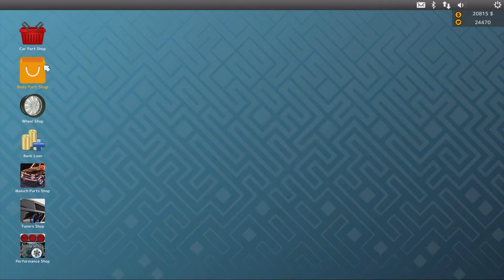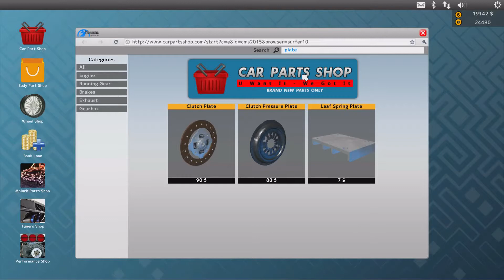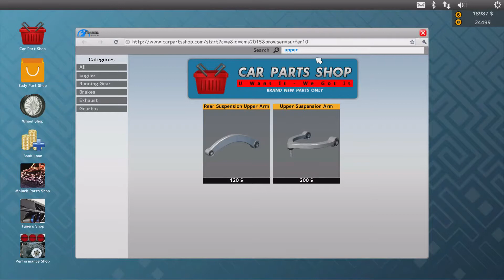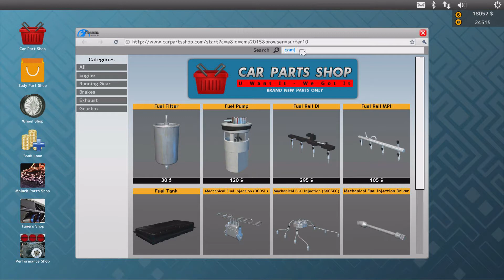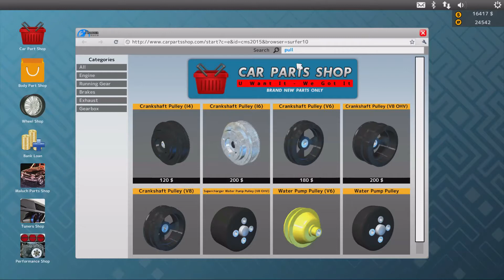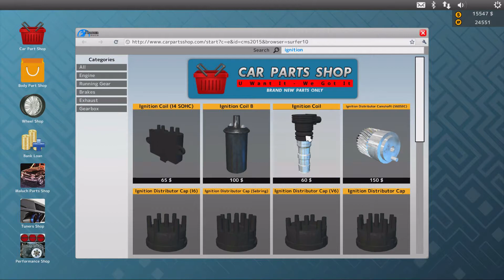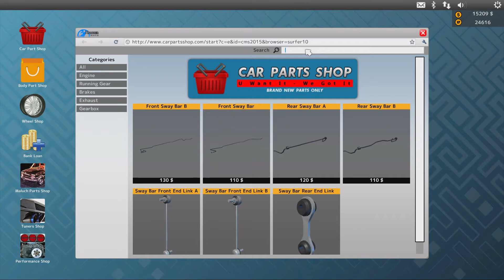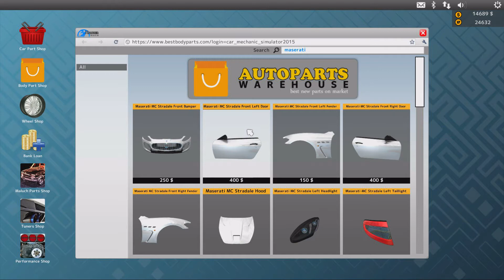Car Mechanic Simulator 2015 #19 3/3 - Maserati valmistuu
Maserati on ollut pitkään työn alla. Nyt saadaan sekin koppero valmiiksi. Nätti on.

Jos pidit tästä videosta, töpsäse yläpeukkua. Mikäli video ei napsassut, töpsäse alapeukkua. Jos aiot tilata kanavan, niin  katso ensin pari muuta videota, ettei tule pettymystä.

Jos laitat kommenttia, niin vastaan jos minulla on jotain vastattavaa. Jos vastaan kommenttiisi, niin älä vastaa siihen "ok", se on vaan typerää.

Kaikki "eka" ym. viestit poistetaan ja tarvittaessa lahjoitetaan banaani.

Kommenteissa ei hyväksytä minkäänlaista häiriökäyttäytymistä.

■ Huomautus
Videon julkaiseminen muualla on kielletty. Videon youtube-upotusta muualle ei ole estetty.